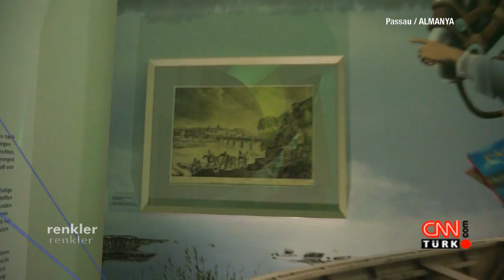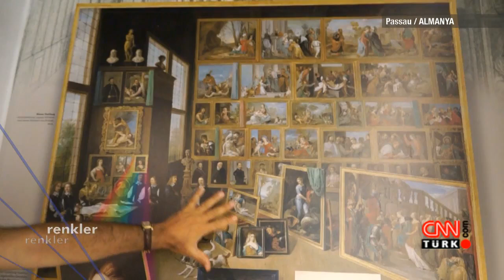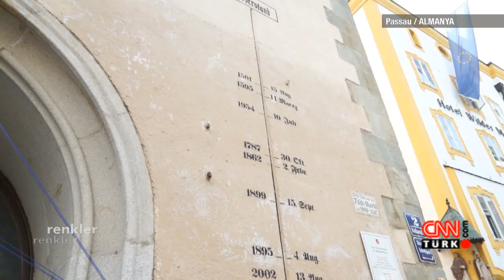Ayhan Sicimoğlu ile Renkler: Passau - 16.02.2014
16 Şubat 2014 tarihinde CNN Türk'te Ayhan Sicimoğlu'nun sunduğu "Renkler" programı yayınlandı.